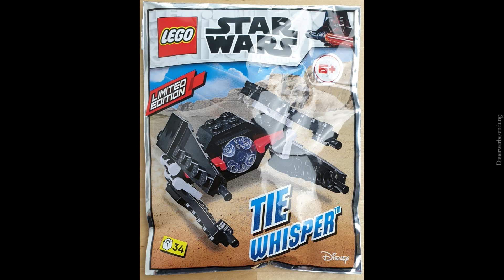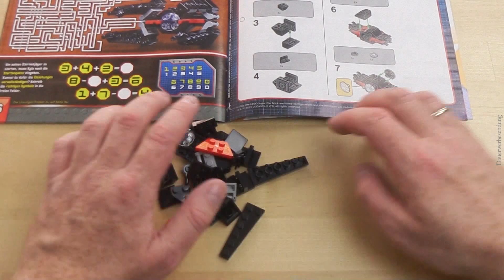LEGO® Star Wars™ Magazin Nr. 88 mit TIE Whisper™ im Foilpack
LEGO® Star Wars™ Magazin Nr. 88 mit TIE Whisper™ im Foilpack. Ein kurzer Blick auf den Inhalt der aktuellen Ausgabe.